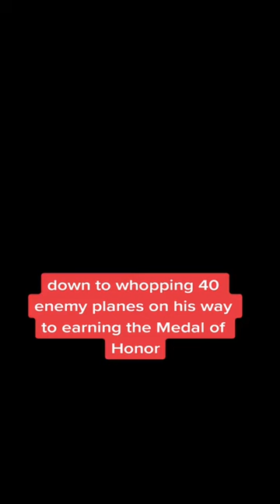Fighter Pilot Legend Richard "Dick" Bong